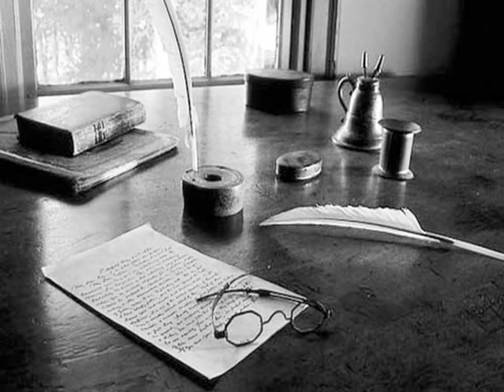zerotituli.avi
non è un omaggio al mitico Mou...che cmq è mitico...ma mancanza di fantasia nel trovar titolo al brano. zerotituli. appunto.